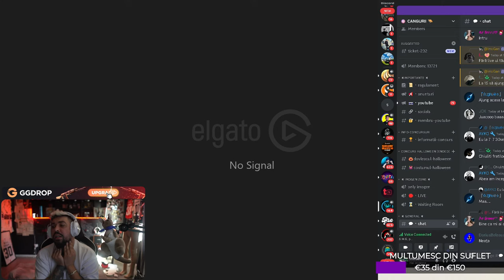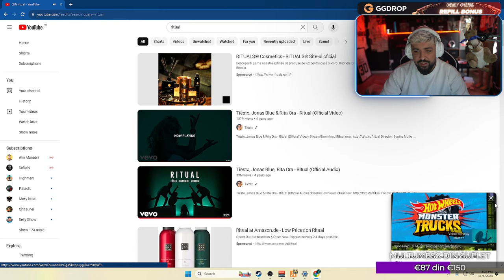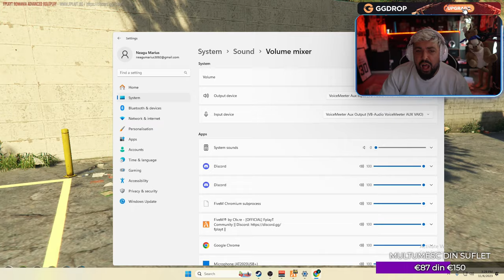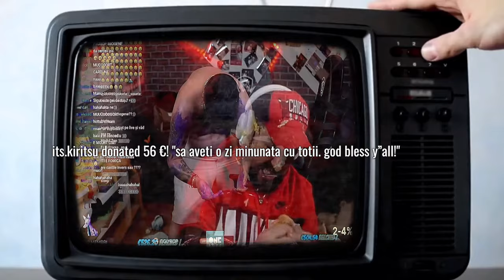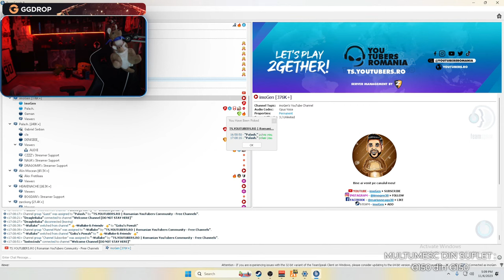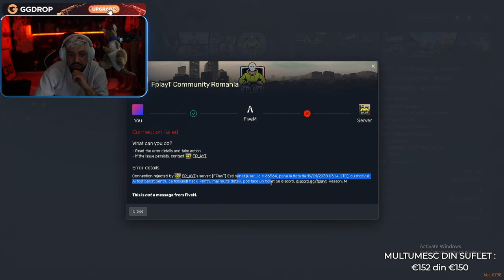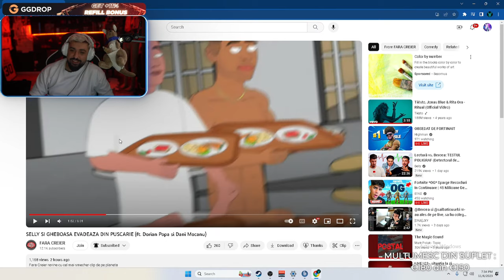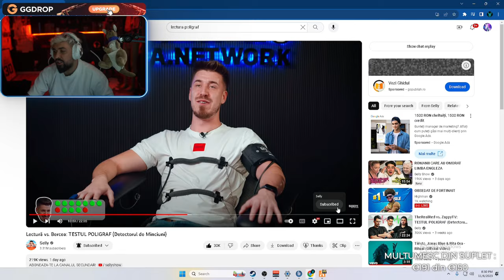[LIVE] PRIMU LIVE PE FPLAYT , PRIMA ZII DE TAXIMETRIST CU FLORIN COPCA !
🐍Incearca-ti norocul la roata de pe GGDROP , care este activata de codu 6TRWE74 si utilizeaza codul IMOGEN care iti garanteaza +11% la orice depozitare pe , testeaza-ti norocul si vezi daca poti castiga skinuri.

🐍 Foloseste codul de reducere pe onepuff IMOGEN15 si ai link mai jos catre produse

11% la depozitare cu codul "imogen" Foloseste codul "imogen" sa primesti o rotire gratuita la Wheel-ul de pe site.

PC LENOVO STREAM :
Intel i7-9700k
16GB DDR4 3200MHz
1T SSD

PC GAMING
Placa video: 3070 TI
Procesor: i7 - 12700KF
RAM: 32 GB

MOUSE:  Logitech G Pro X Superlight Wireless Gaming Mouse
TASTATURA:  Logitech G915 TKL
MONITOR: BenQ Zowie 24.5 240Hz XL2540
CAMERA: Sony Alpha A6400